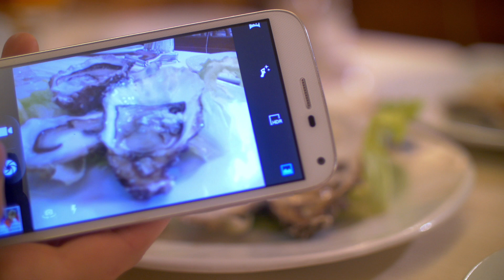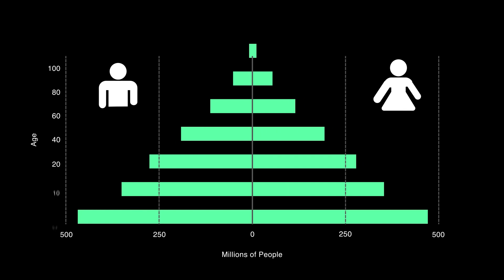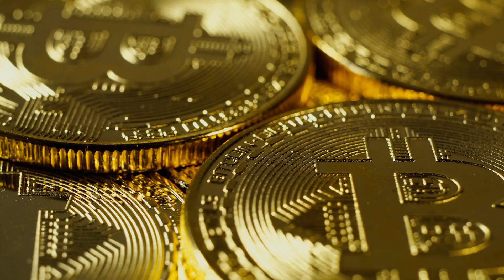만약에 50년 후로 시간여행을 간다면? [한국어 더빙] | 만약에 What If Korea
세상이 그 어느 때보다 엄청 빨리 변화하는 것을 요즘 느낍니다.
스마트폰과 AI는 더 똑똑해지고 있지만, 자연환경은 매일 더 나빠지고 있습니다.
만약 50년 뒤의 세상을 여행할 수 있다면, 미래 세상은 어떤 모습일까요?
과연 로봇이 인간을 지배하고 있을까요?
혹은 우리는 지구에서 여전히 살고 있을까요?
아니면, 외계인은 발견되었을까요?